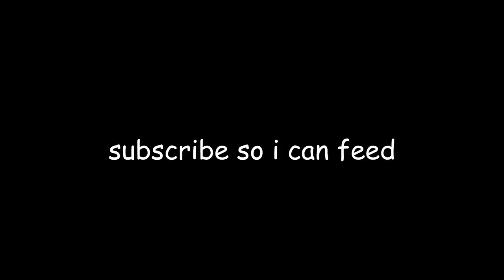Inside the Mind of a Banjo & Kazooie Player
this new smash bros character makes me want to commit banjo & kazooicide

♫Music♪
♩ Banjojo's Theme
♩ Spiral Mountain Remix
♩ Undertale - Megalovania
♩ All kazoo by me

Super Smash Bros. Ultimate: Inside the Mind of a Banjo & Kazooie Player